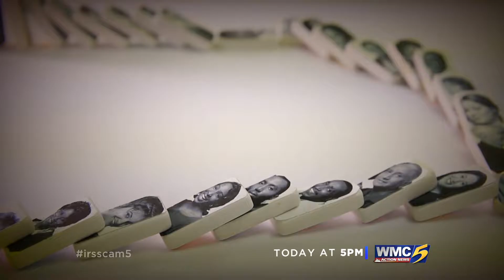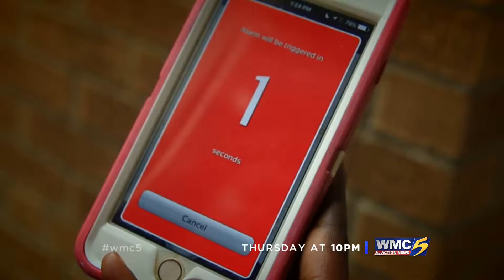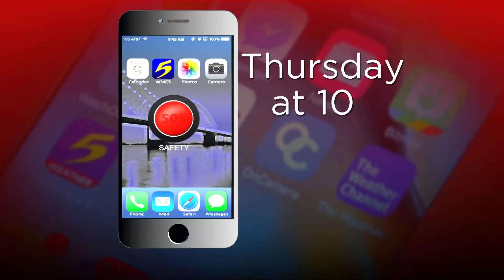MARKETING EXAMPLES FEB 16 - JUNE 16